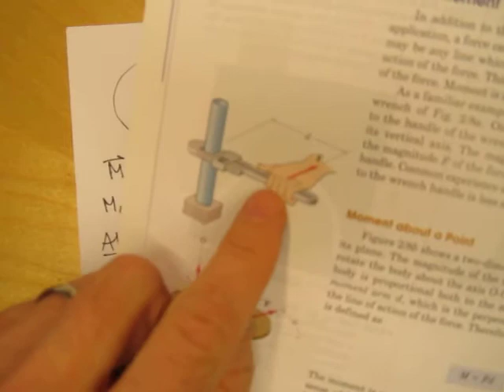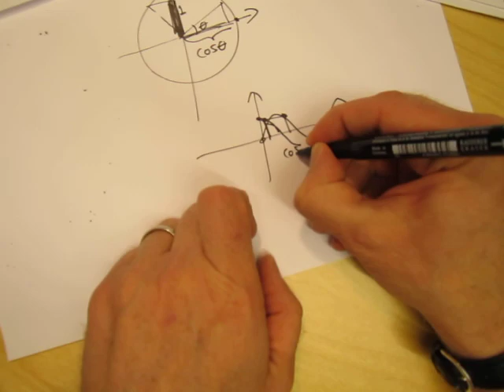Uppgift Statik 2/38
Räkna ut (kraft-)momentet på ett kugghjul från en kraft som inte är tangentiell. Tre olika sätt.